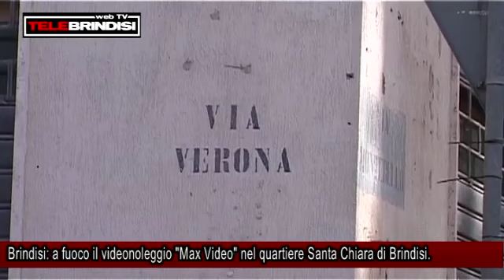Brindisi: a fuoco il videonoleggio ''Max Video'' nel quartiere Santa Chiara di Brindisi